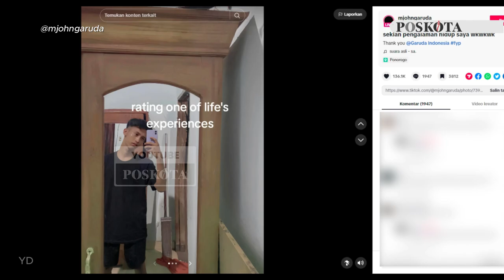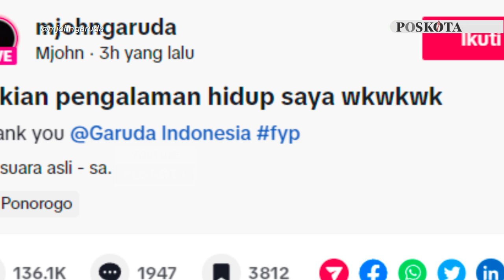Viral, Pemuda di Madiun Bisa Naik Pesawat Garuda Gratis Seumur Hidup